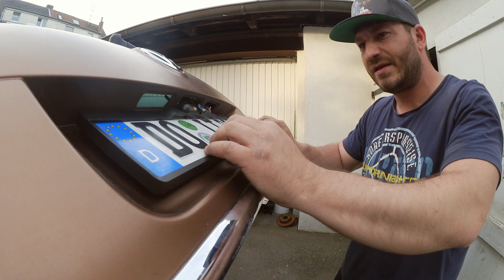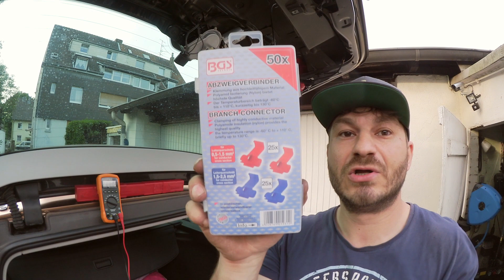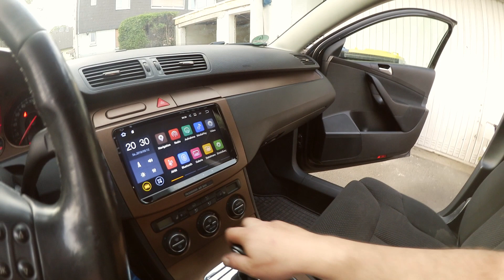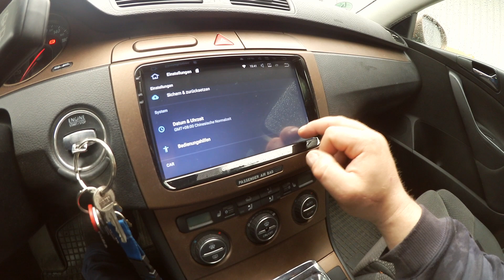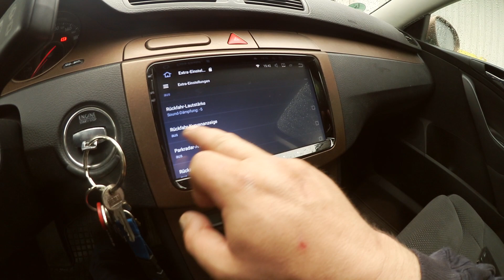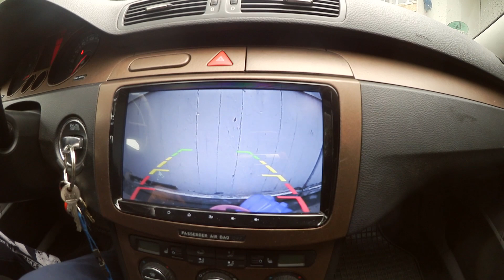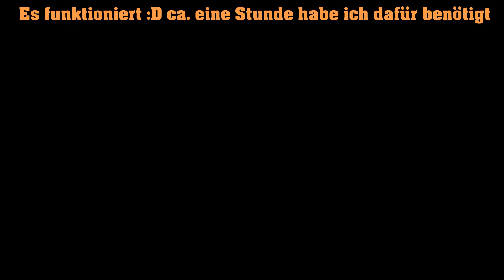Funk Rückfahrkamera an einem Volkswagen nachrüsten! | TEIL 2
Freunde, nun geht es mit dem zweiten Teil unseres einbau´s weiter. Am ende des Video´s sah es so aus, als ob es doch nicht funktionieren würde aber seht selbst was dazwischen gekommen ist.

Mein YouTube Equipment: Link zu Amazon mit "*" gekennzeichnet.
►* Mikrofon 360°
►* Mein Schnittpr.

Brauchst du neue Ersatzteile?
Dieser Link führt dich direkt zu kfzteile24.de und du kannst direkt deine Bestellung aufgeben! Gib einfach deine Schlüsselnummer ein und schau dir die passenden Teile für dein Auto an.

Jetzt günstig online Ersatzteile für Autos kaufen!
KFZ-Teile und Werkstatt-Zubehör bei kfzteile24. Jetzt bestellen!
Von A wie Antrieb bis Z wie Zündanlage - wir haben die Teile! Kfzteile24.de